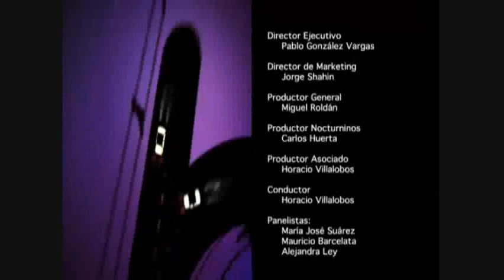Nocturninos (11 de Mayo 09) (Parte 4)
-Entrevista a Valeria Vera.

Invitados: Super Mana y Manigüis.